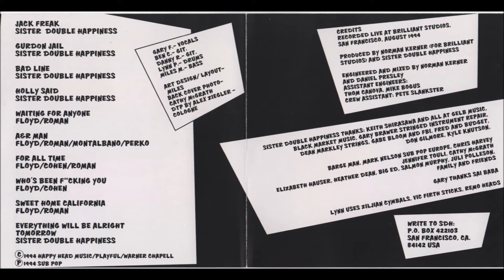Sister Double Happiness ~ Holly Said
1 Jack Freak 4:53
2 Gurdon Jail 3:38
3 Bad Line 4:25
4 Holly Said 3:54
5 Waiting For Anyone 8:03
6 A & R Man 4:14
7 For All Time 4:21
8 Who's Been F**king You 5:16
9 Sweet Home California 4:40
10 Everything Will Be Alright Tonight 5:16